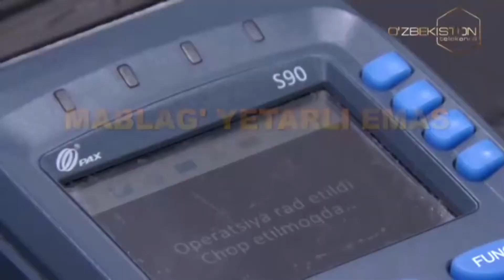Ўзбекистон Халқ демократик партиясининг сайловлардан кейинги дастлабки 12 қадами (1-ҚАДАМ)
Ўзбекистон Халқ демократик партиясининг сайловлардан кейинги дастлабки 12 қадами

1-ҚАДАМ

Сайловларда Ўзбекистон Халқ демократик партиясидан кўрсатилган номзодлар учун овоз беринг!